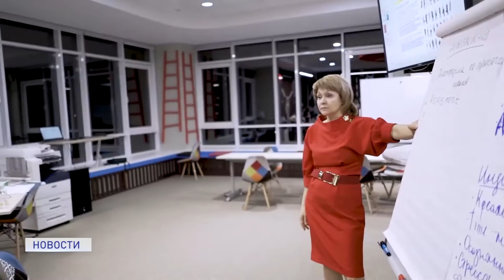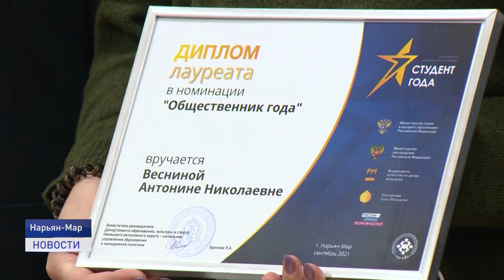СТУДЕНТ ГОДА 2021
Виват студент! В Ненецком округе подведены итоги регионального этапа Российской национальной премии "Студент Года". О самом популярном первенстве среди учащихся высших и средних учебных заведений, расскажет Василий Хатанзейский.